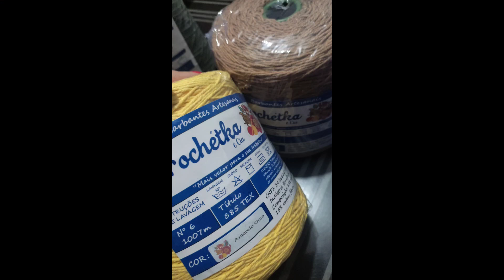A dúvida é 🤔 Termino esse ou faço a outra encomenda Me ajudem 🙈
📌Barbantes Crochétka📌

Loja de fábrica: (novo endereço)
Av João Paulo da Silva 21
Interlagos

📌Whatsapps📌

📌Instagram da Crochetka 📌